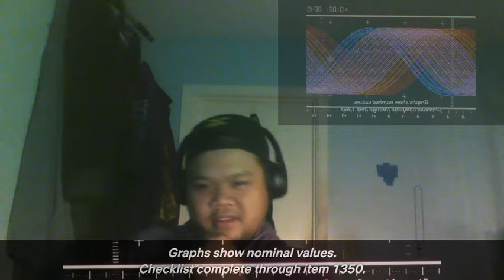(TOHJI LIVED?! EVA RAMPAGE!) Neon Genesis Evangelion Episodes 18 & 19 Reaction